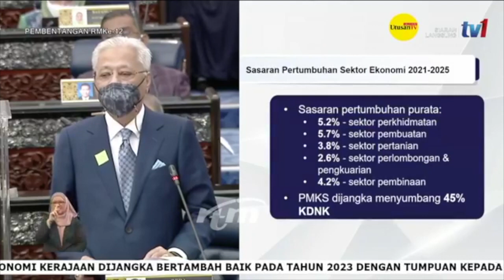NIA jadi kerangka utama tarik pelaburan berkualiti